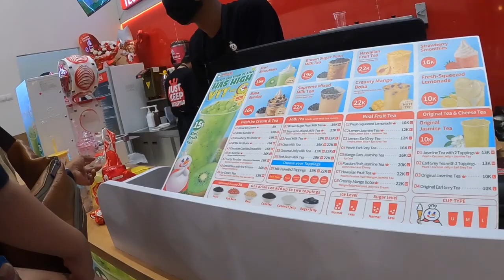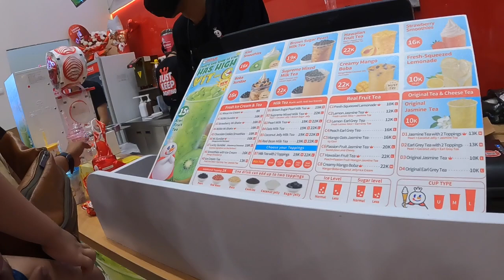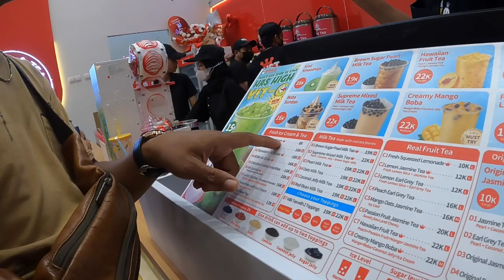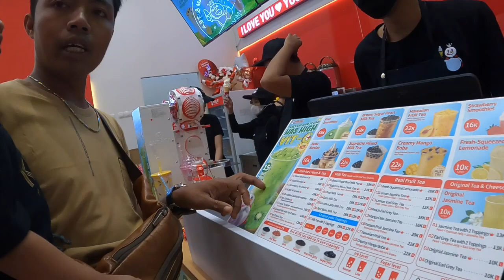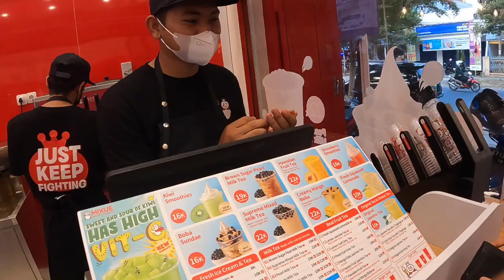NURUTI BRIAN DAN ADIKNYA YANG NYIDAM#MIXUE#ESCREAM